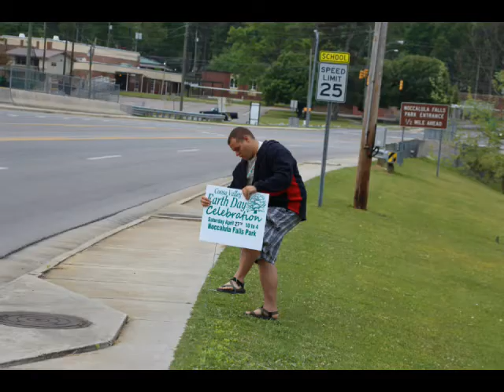Coosa Valley Earth Day Photo Compilation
On Saturday, April 27, the Coosa Valley group of the Sierra Club sponsored an Earth Day celebration -- this was our second annual Earth Day and it took place at Noccalula falls Park.  I took photos during the course of the day and selected a sampling that I placed into a slideshow along with brief, descriptive commentary.

The weathermen did their very best to frighten people with scary weather reports but we had good weather during the entire day and it did not rain until well after the event was concluded.  We had around 35 exhibitors which was an increase over last year and we had a steady flow of visitors throughout the six-hour course of the event.

The working group from the Coosa Valley Sierra Club did excellent work to plan and organize this event.

Watch for another link that will take you to another Youtube compilation which will profile each of the exhibit chores graced us with their presence and tell you a little bit about who they are, what they do, and how to get a hold of them.